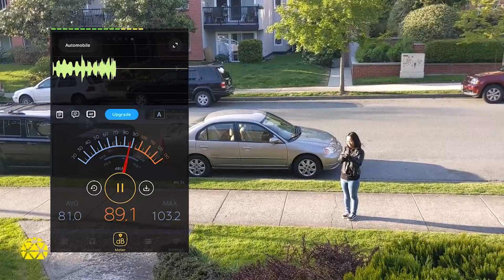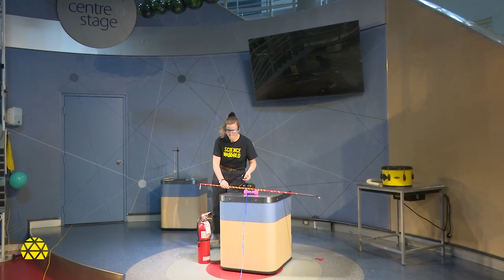The Sound Show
Citizens of Earth! Scientists of all ages! Please join us for a livestream of our Centre Stage show, SOUND! ✨

Our dome is closed, eliminating our main revenue source. As a non-profit, your donation supports our transition online so we can continue delivering science outreach across BC. Support science